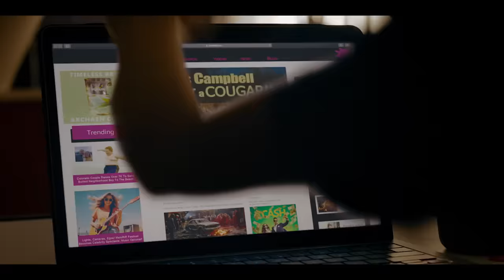La idea de tenerte (The Idea of You) - Tráiler Oficial | Prime Video España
LaIdeaDeTenerte, con Anne Hathaway y Nicholas Galitzine, disponible el 2 de mayo.

Tu suscripción Amazon Prime te da acceso a Prime Video y te permite acceder a series y películas, incluyendo Amazon Originals como Los Farad, Operación Triunfo o Culpa Mía. 💙